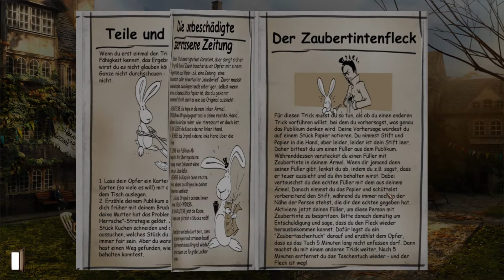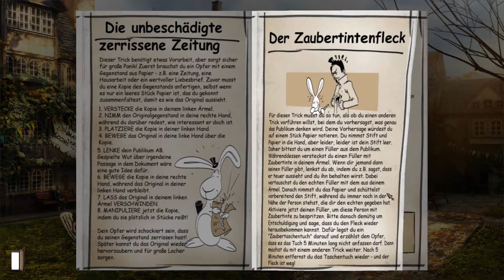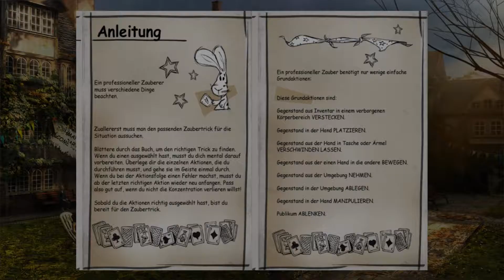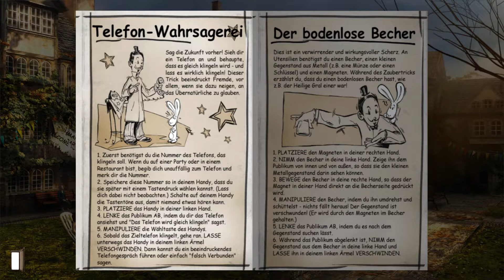Gray Matter ♤ Ziemlich leichtgläubig #4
Let's Play Gray Matter
GRAY MATTER ♤
Ein Adventure für Einzelspieler
Entwicklerstudio: Wizarbox
Publisher: dtp entertainment
Leitender Entwickler: Jane Jensen, Autorin
Erstveröffentlichung: 2010
Plattform: PC (Windows)
Steuerung: Maus, Tastatur

Welchen Einsatz fordert das Schicksal, wenn man mit ihm spielt?

Voller Verzweiflung versucht der mysteriöse Dr. David Styles
Kontakt zu seiner verstorbenen Frau herzustellen.
Bis scheinbar zufällig die junge Mentalistin Samantha Everett
in sein Leben tritt. Plötzlich häufen sich in Oxford rätselhafte
Ereignisse. Getrieben von ihren eigenen Motiven, begeben sich
beide auf die Suche nach Erklärungen für die paranormalen Phänomene...

Das Top-Adventure von Jane Jensen!
Autorin der legendären "Gabriel Knight"-Serie

Kommentiertes Gameplay von Saphiyria [2018]
Natürlich freue ich mich immer über konstruktives Feedback. :)